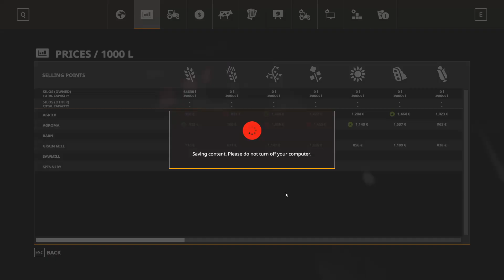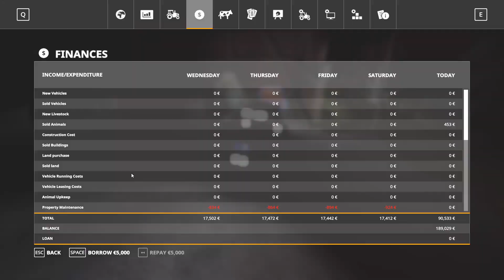Farming Simulator 19 | Movin' On Up! | Dreisternhof | Let's Play | Semi Realistic | Widdywat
Welcome everyone!

Episode 11 we reveal what happened in the last episode and plans for the future!
All mods used in the game are available on Modhub except for the seed/fertilizer/lime bags which were found

If there any glaring mistakes in my farming, please do not hesitate to tell me, I love to learn!